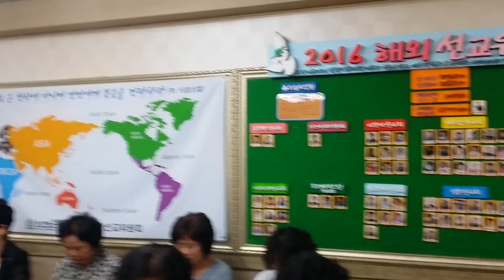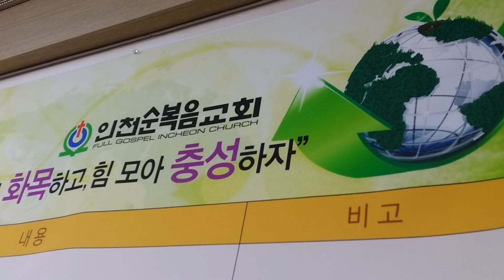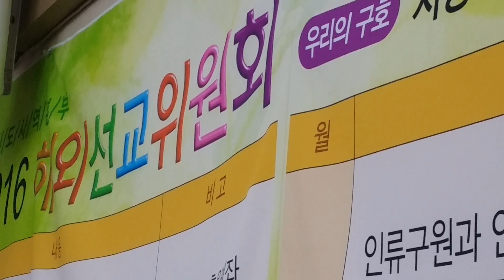해외선교위원회 주일기도회 회원을위한기도 안수집사 홍진기위원장님 간절한기도 자비와 긍휼로 기도제목마다 응답하시는 하나님을 찬양하며 성령님의지하여